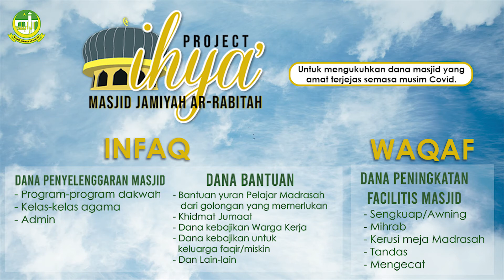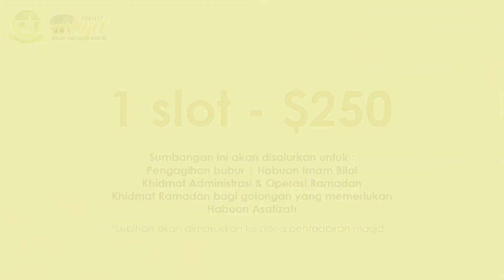sinarjumaatrabitah | Ep 1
*Maaf kerana lambat post

InsyaAllah kami akan menyajikan video-video oleh para asatizah kami untuk santapan rohani kita pada setiap pagi Jumaat.

Sebar-sebarkanlah video ini.
Semoga meraih pahala dari menyampaikan kebaikan dan ilmu kepada sesama kita.